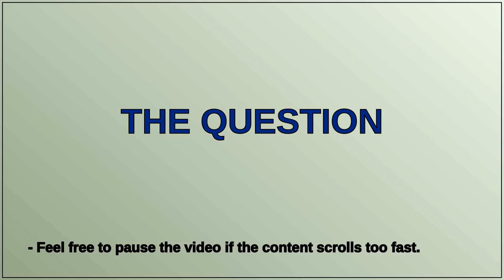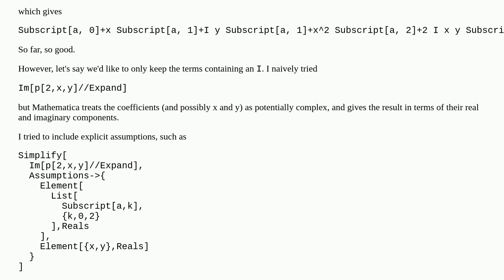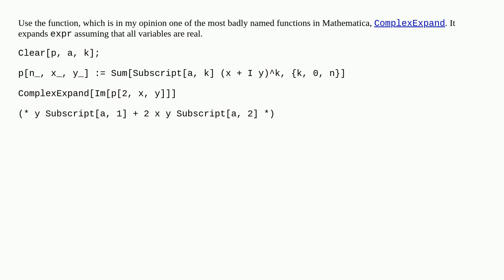How to treat variables in an expression as real?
A special thanks goes out to the community

  complex polynomials